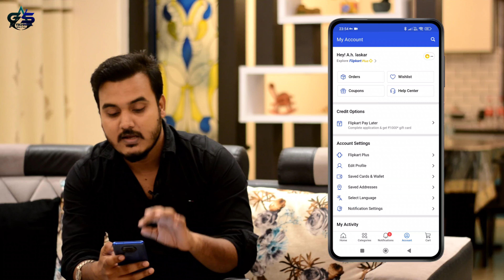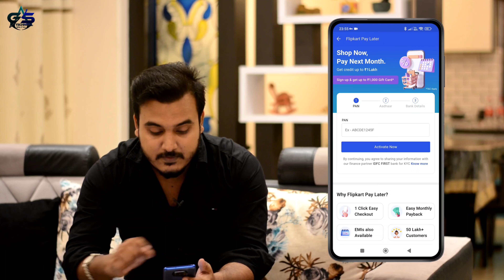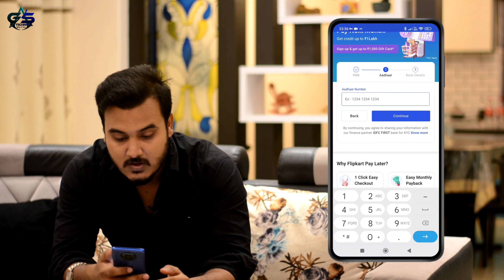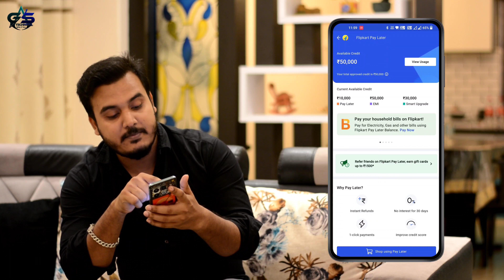Cibil score kaise banaye | how to make cibil score latest 100% genuine | CIBIL Score banaye instant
Hello dosro ajj is video main hum ne CIBIL score ke bare main bath ki he, kayse app CIBIL score bana sakte ho jaldhi.

Cibil score
credit score
how to make cibil score
cibil score kayse banaye
cibile kiya hota hai
credit score kiya hota he
credit score kayse banaye
cibil score kaise check kare
cibil score kaise check karen
cibil score kaise check kare free mein
credit score kaise check kare free
free me credit score kaise check kare
Cibile score one score
How to Check CIBIL Score online for Free?
How to get credit report online?
How to generate free credit score report online?
How to check CIBIL score or credit score online from CIBIL website?
How you can check credit score online?
What all information credit report contains?
How you can get CIBIL and credit report from CIBIL website?
How to make a profile on the website of CIBIL to get free CIBIL score and credit report online?
What all details are provided by the CIBIL website in the credit report?
What all details you can get from CIBIL website?
What is NA and NH in the credit report?
How to check credit history on a credit report?
How to generate credit score and CIBIL score for free?